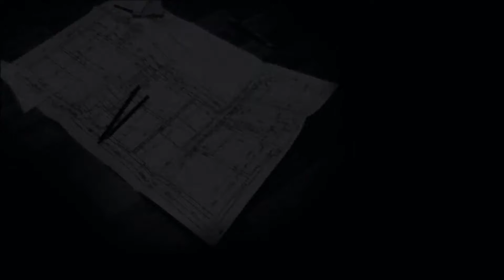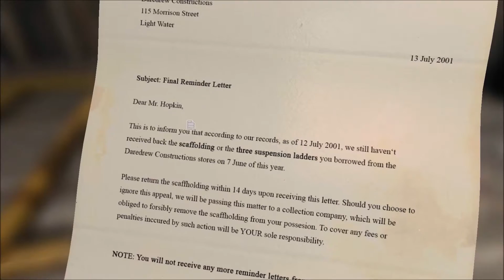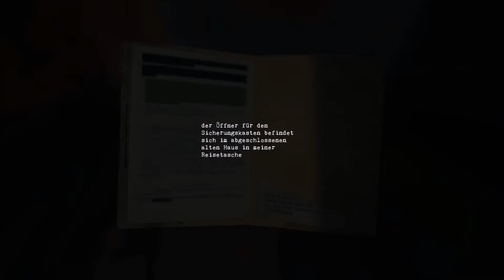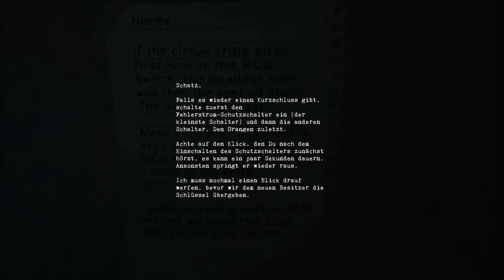WAHRER HORROR- Blameless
Heute zocke ich das Horror Game Blameless.
Wieso? Just for Fun.

Obwohl ich nicht sicher bin was mich mehr gruselt, die Atmosphäre oder mein buggender Rechner. Bei Höstleistungen 10 FPS. Hiiiiiiilfe! Wie soll man da weg rennen??

Wenn ihr andere Horrorspiele sehn wollt: Ab unten in die Kommentare (wobei die FPS Zahl wohl am gruseligsten sein wird :P)

Synchronsprecher gesucht!